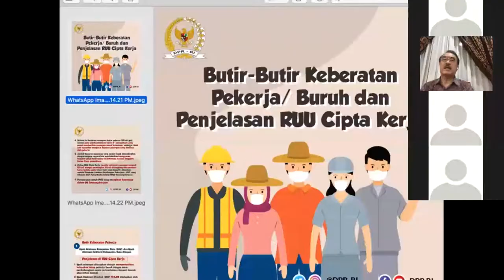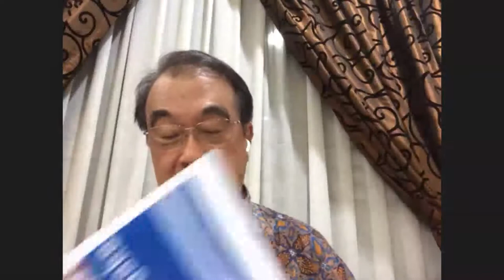Sekolah Kebijakan Publik (SKP) 17: RUU Omnibus Law Disahkan DPR, What's Next? - Part 1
Sekolah Kebijakan Publik (SKP) 17:  RUU Omnibus Law Disahkan DPR, What's Next?

Narasumber:
1. Anton J. Supit (Ketua APINDO)
2. Ubedilah Badrun (Akademisi Universitas Negeri Jakarta)

Moderator:
Sudirman Said (Ketua Institut Harkat Negeri, Dosen PKN STAN)